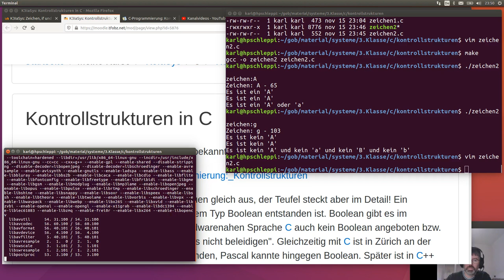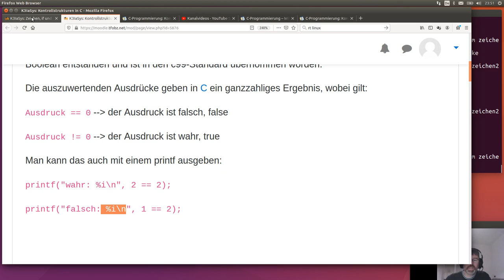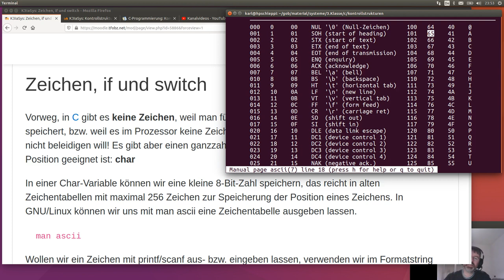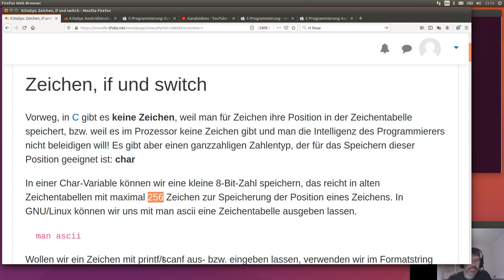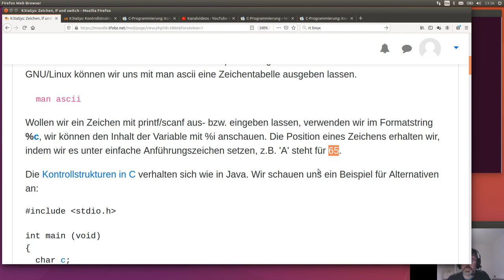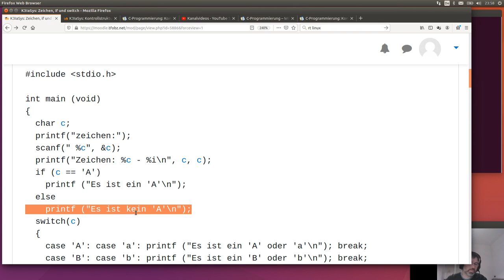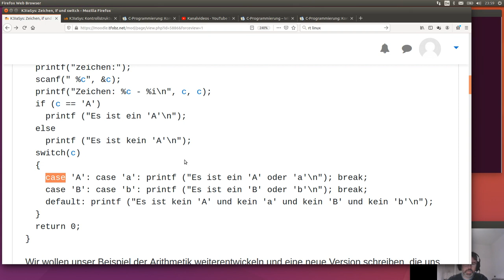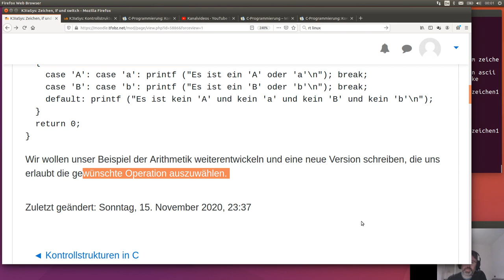Zeichen if switch